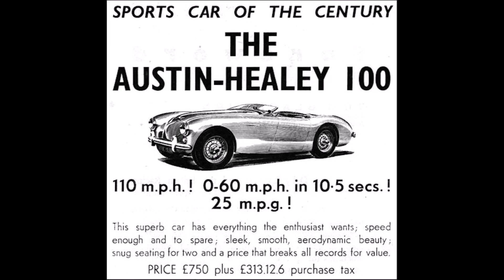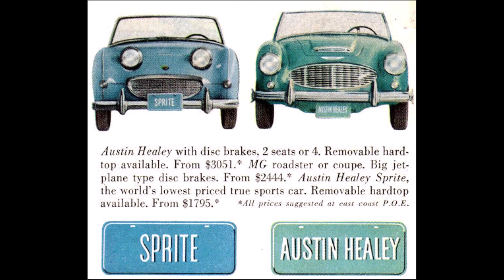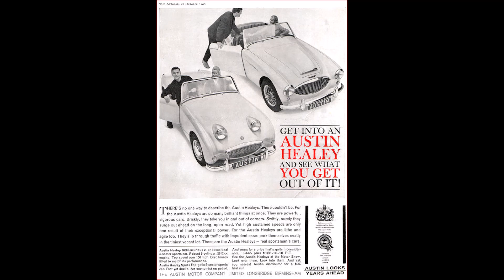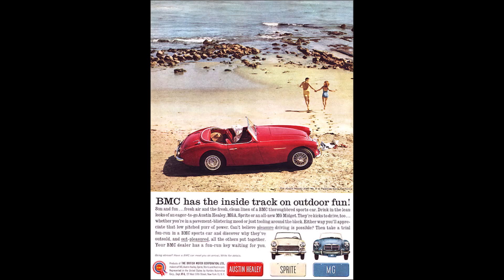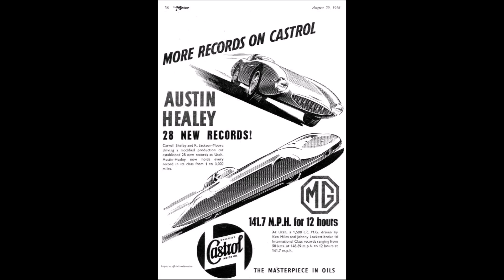Austin Healey - Iconic Sports car maker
Hello and welcome to another video, here to take you back to yesteryear.
I hope you enjoy the video as much as I do.

Ebay store